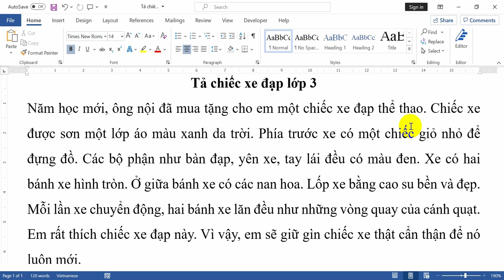Tả chiếc xe đạp lớp 3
Hướng dẫn các em học sinh lớp 3 viết một đoạn văn hay và ngắn gọn tả về chiếc xe đạp của em. Các em cùng đọc và tham khảo những ý hay, câu văn hay để có thể vận dụng vào bài làm văn tả chiếc xe đạp nhé.
Nội dung đoạn văn tả chiếc xe đạp lớp 3 như sau:
Năm học mới, ông nội đã mua tặng cho em một chiếc xe đạp thể thao. Chiếc xe được sơn một lớp áo màu xanh da trời. Phía trước xe có một chiếc giỏ nhỏ để đựng đồ. Các bộ phận như bàn đạp, yên xe, tay lái đều có màu đen. Xe có hai bánh xe hình tròn. Ở giữa bánh xe có các nan hoa. Lốp xe bằng cao su bền và đẹp. Mỗi lần xe chuyển động, hai bánh xe lăn đều như những vòng quay của cánh quạt. Em rất thích chiếc xe đạp này. Vì vậy, em sẽ giữ gìn chiếc xe thật cẩn thận để nó luôn mới.